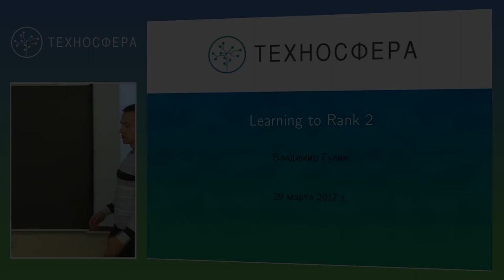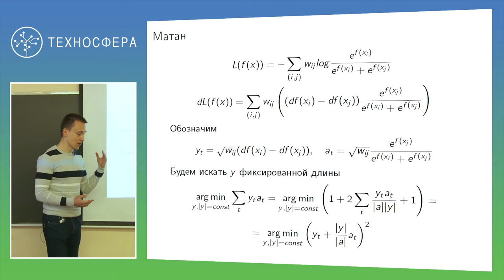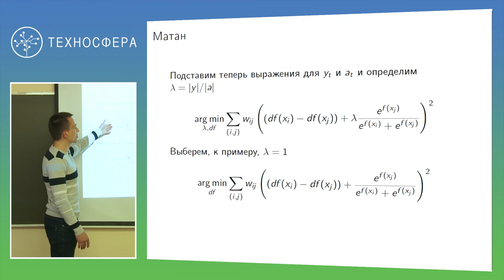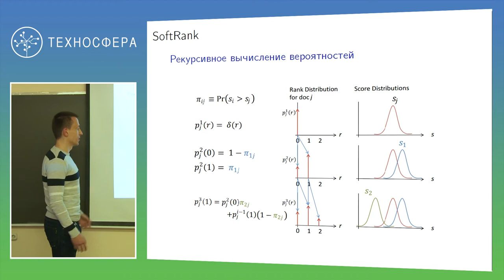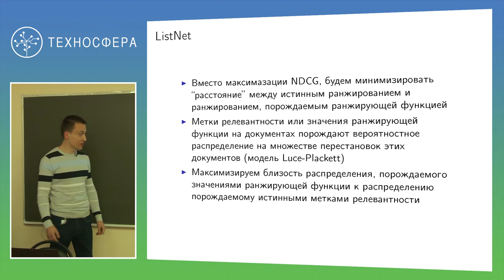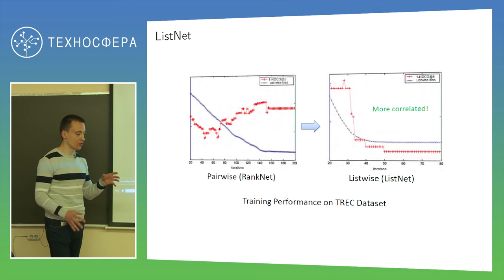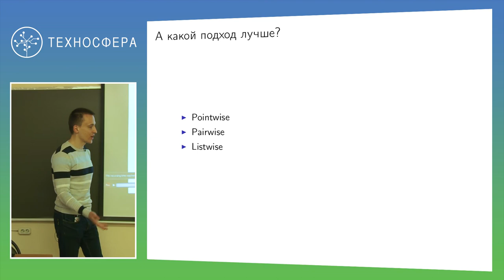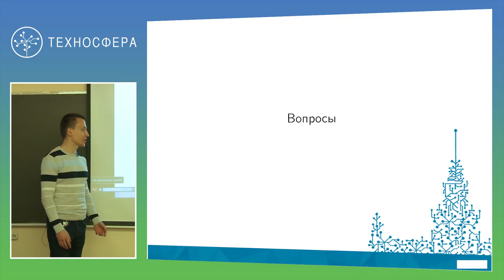8. ИНФОПОИСК 2. Learning to Rank 2 | Технострим